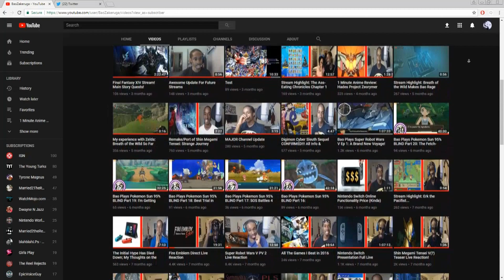Gundam: Iron-Blooded Orphans is Getting a Spin-Off Series (Urdr Hunt)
Intro Song is Mecha God by Richie Branson